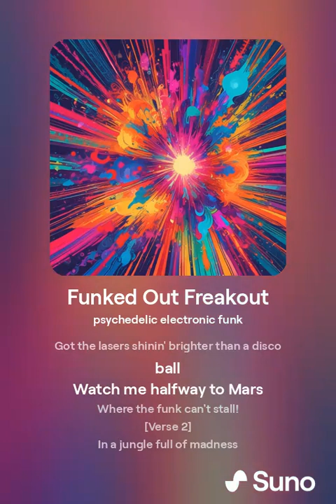Funk- Funked Out Freakout (AI Music Video)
Music= Suno music generator.